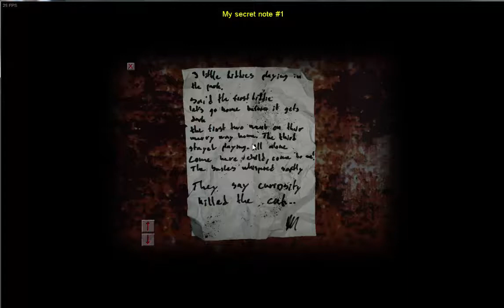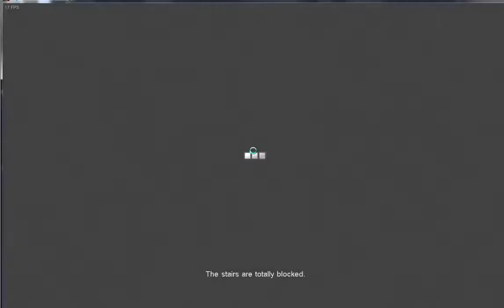Cry of fear #2